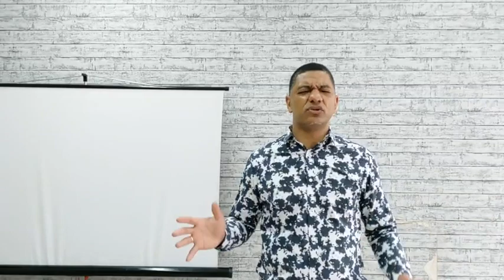"Чуй и стани мъдър!" Част 3.1 | Богослужение | Църква Семейство на вяра | 25.06.2023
Добре дошъл си на място всяка неделя от 11:00ч!
📍 площад Македония 1, гр. София (сградата на КНСБ, ниво партер)

🔔 За да не изпускаш нищо от този канал, абонирай се, като натиснеш червения бутон!